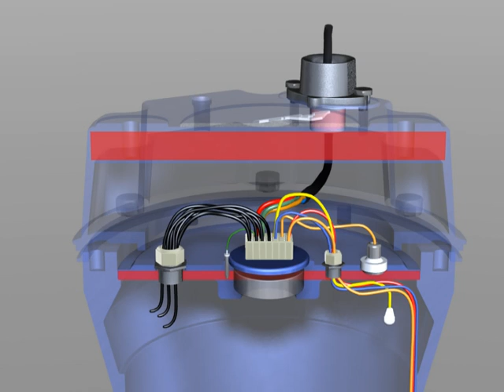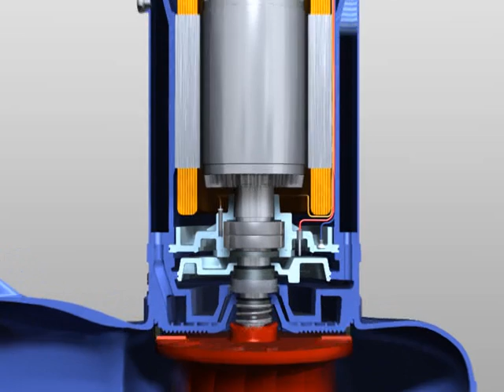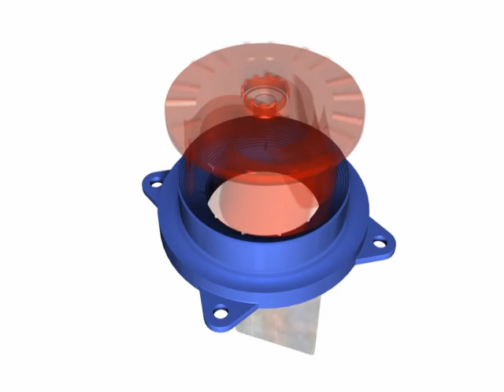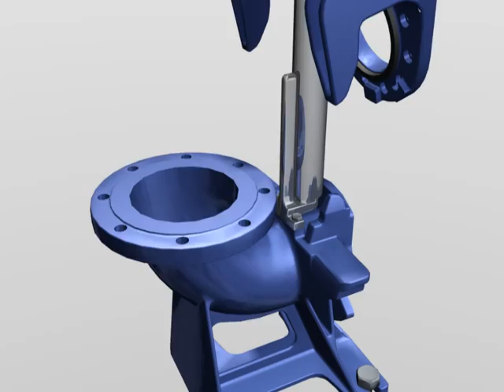ABS submersible sewage pumps AFP - ME series - installation animation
The AFP-ME is our original product range for sewage and wastewater applications. The AFP range is being replaced by our vastly more advanced and efficient ABS XFP range which use premium efficiency motors and more robust construction. The pump application as presented in the video remains the same for our XFP products of course.

View more ABS EffeX videos at the ABS YouTube channel